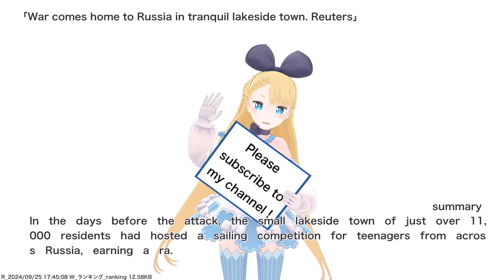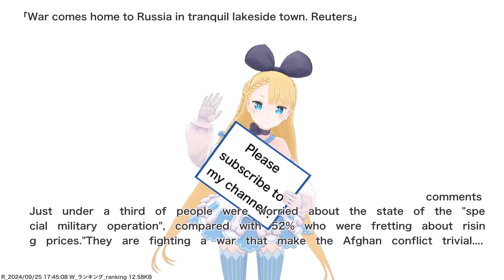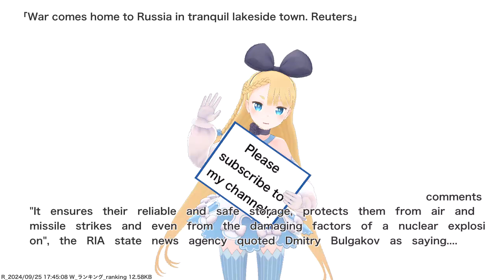War comes home to Russia in tranquil lakeside town. Reuters,etc